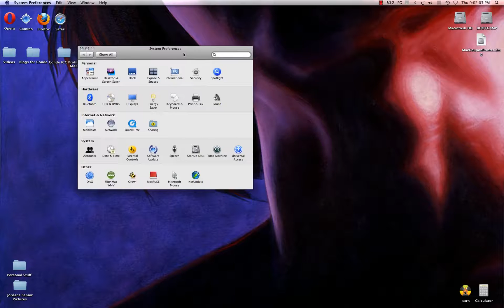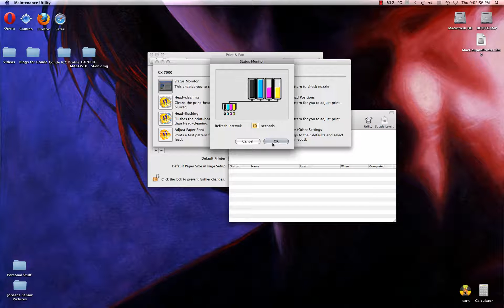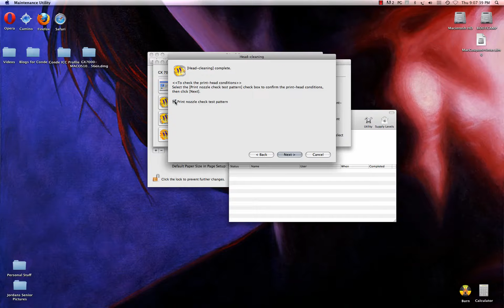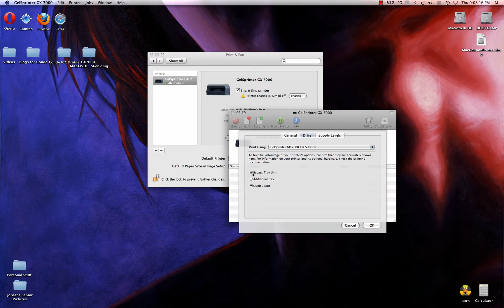Nozzle Check and Head Cleaning on Ricohs for Mac -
Conde's Tech Support Manager, Vicky Waldrop demonstrates the procedures for performing nozzle checks and head cleaning on the Ricoh printers with Mac computers. for more tips and business supplies for dye sublimation and heat transfer imprinting.